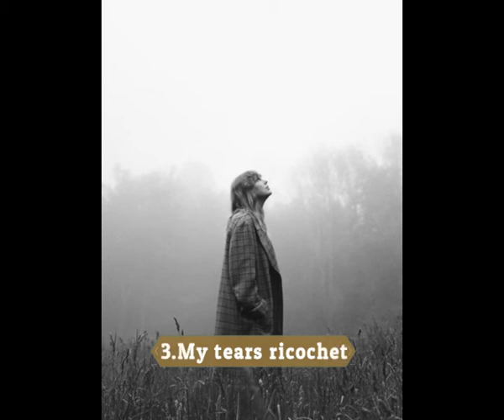My Personal Ranking of Folklore album by Taylor Swift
My favorite tracks of Folklore album by Taylor Swift.

MusicFan